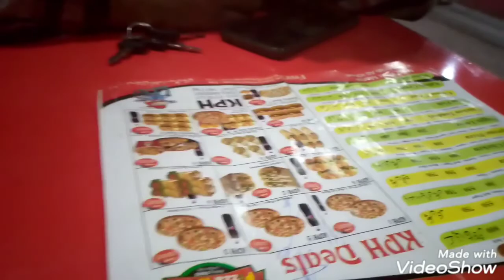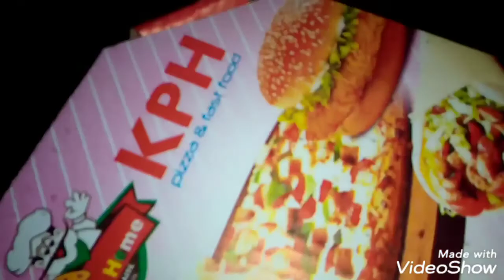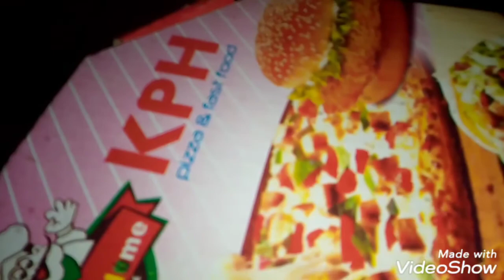ammi ki trf daily routine/brother's birthday celebration/vlogger star.